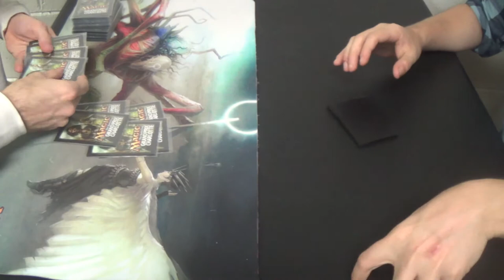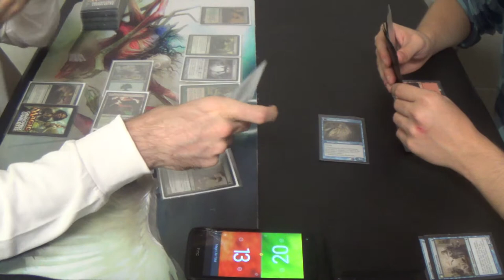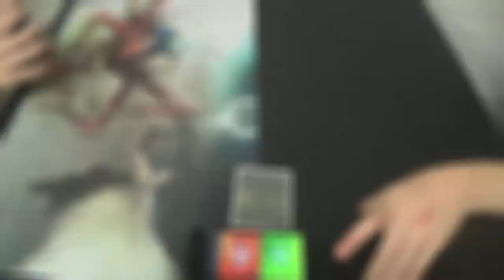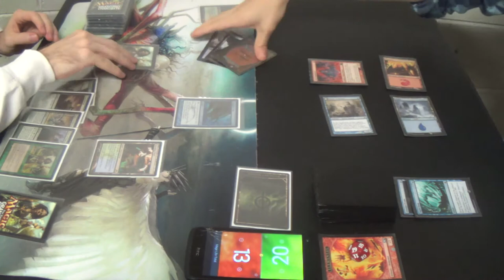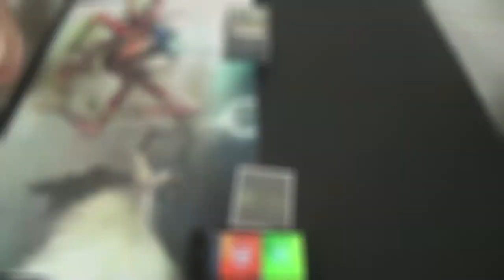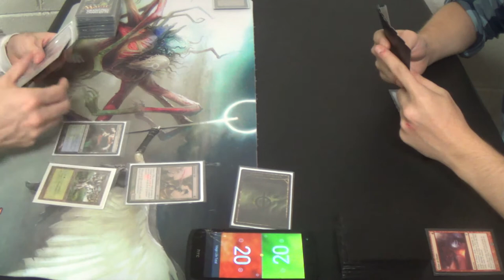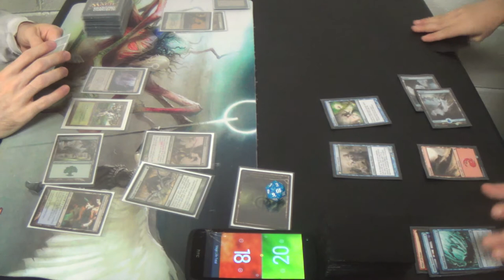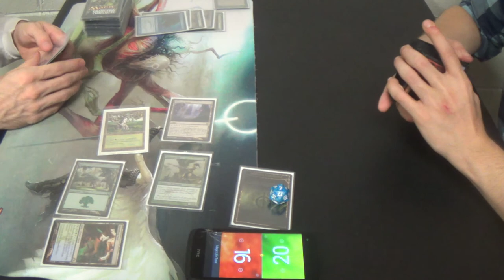Modern Magic — Simic Infect vs. Izzet Delver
Testing is an important part of MtG, but especially before buying into an expensive format like the eternal ones in our wonderful game. Shoutouts to my friend for playtesting his cards before going out and buying them.

I think that this is the incarnation of my decklist that I ran during this session:
Creatures (13)
4 Glistener Elf (forget alphabetical order when the creature is this good)
4 Blighted Agent
4 Noble Hierarch
1 Spellskite
Enchantment (1)
1 Wild Defiance
Instants (18)
2 Apostle's Blessing
3 Become Immense
2 Groundswell
4 Might of Old Krosa
2 Mutagenic Growth
1 Twisted Image
4 Vines of Vastwood
Sorceries (8)
2 Distortion Strike
4 Gitaxian Probe
1 Sleight of Hand
1 Slip through Space
Lands (20)
3 Breeding Pool
1 Dryad Arbor
2 Forest
4 Inkmoth Nexus
4 Misty Rainforest
2 Pendelhaven
4 Windswept Heath
Sideboard (15)
1 Apostle's Blessing
1 Carrion Call
1 Dispel
1 Grafdigger's Cage
4 Nature's Claim
1 Pithing Needle
2 Pulse of Murasa
2 Relic of Progenitus
2 Spell Pierce

Thanks to our patrons:
Benedetto Diab
Chad
Vladictus